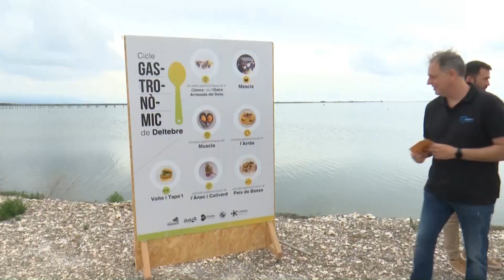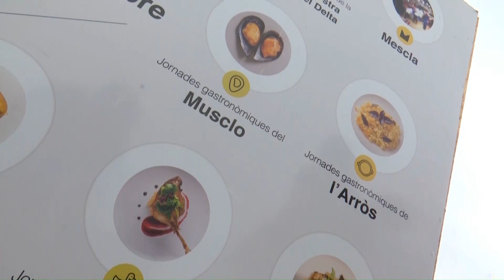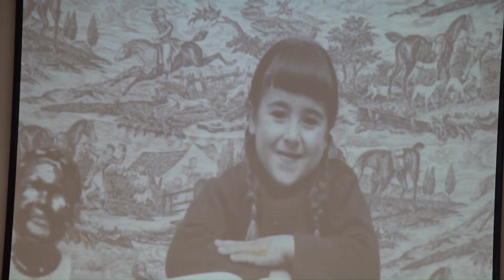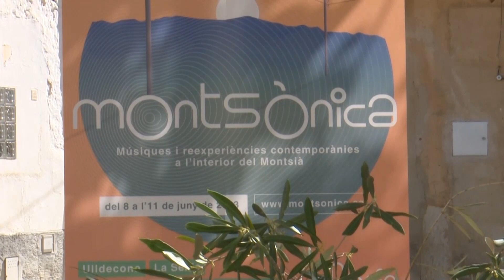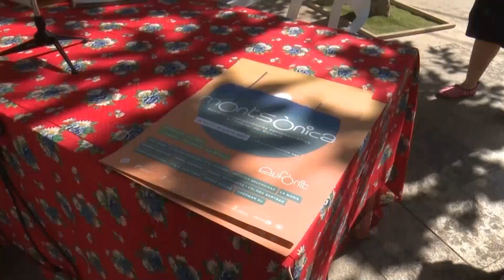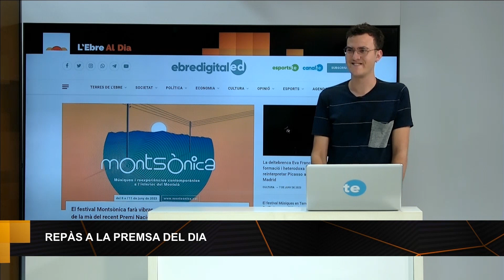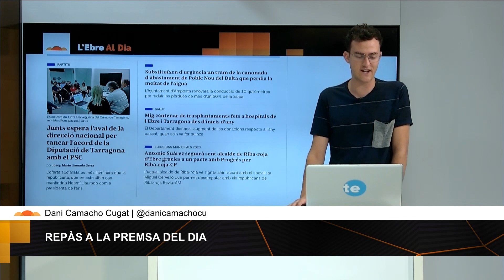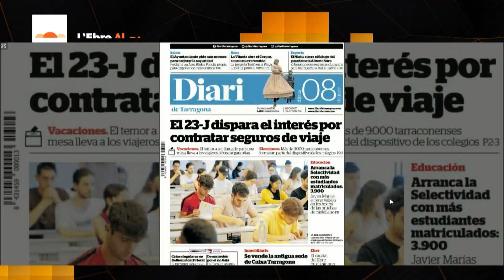L'Ebre al Dia. Dijous 8 de Juny